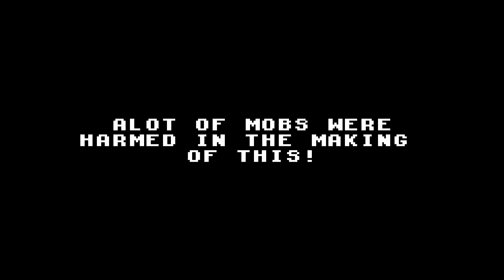(2011) Minecraft: Destroying Mobs (Just For Fun)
I know this is a lil random but it was just for fun.
This is not a open server, it is the one i run myself to do builds with my mates.

Any Donations people send will be going towards a new gaming keyboard!